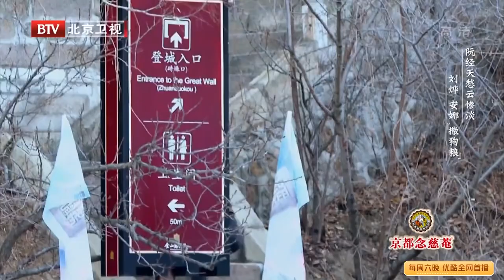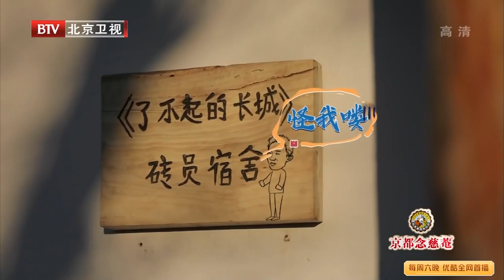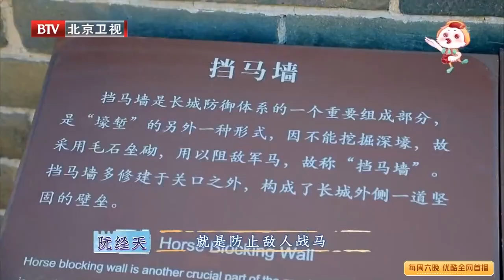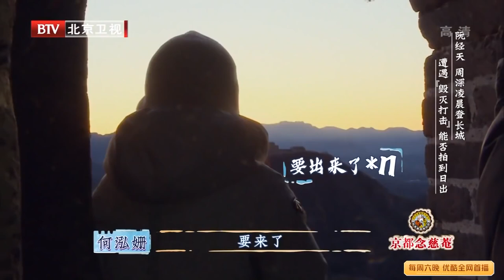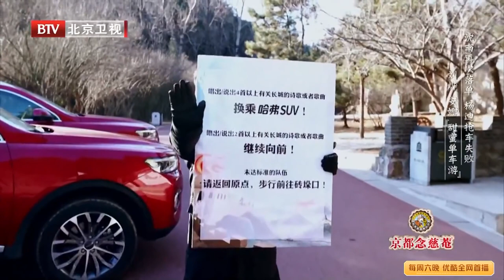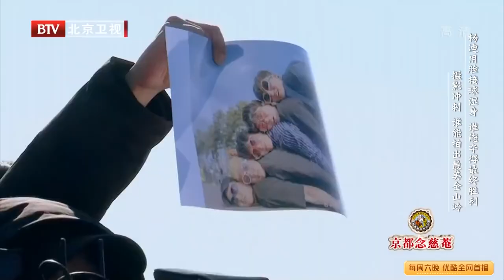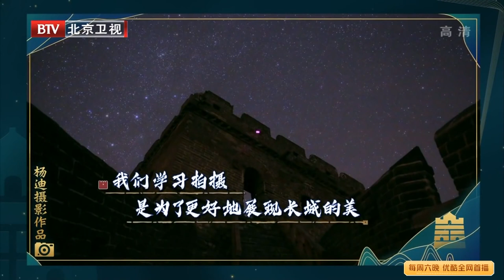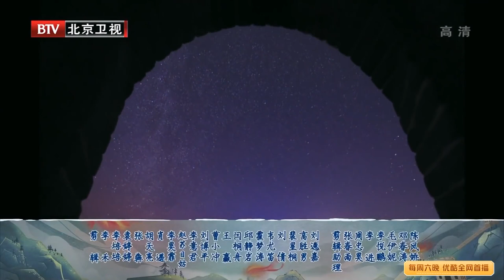【The Great Wall】Trường Thành Hùng Vĩ - Tập 2|Lưu Diệp, Châu Thâm, Dương Siêu Việt, Nguyễn Kinh Thiên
"Trường Thành Hùng Vĩ” là chương trình trải nghiệm văn hoá Vạn Lý Trường Thành đầu tiên trên thế giới do đài truyền hình Bắc Kinh và chế tác Xán Tinh phối hợp sản xuất, với sự tham gia của Lưu Diệp, Châu Thâm, Dương Siêu Việt, Nguyễn Kinh Thiên